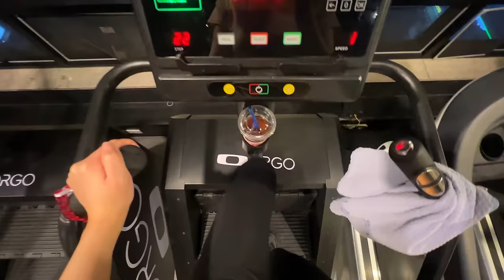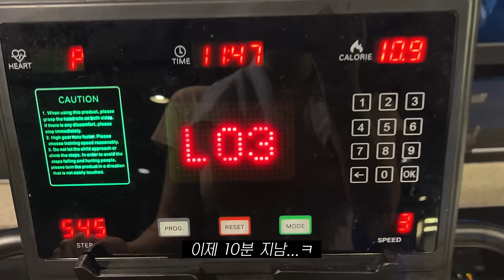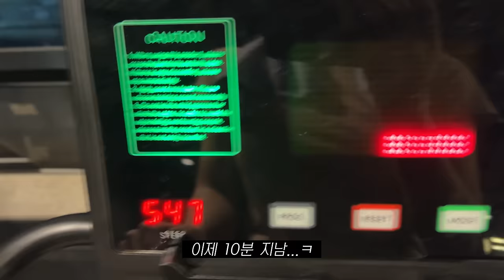SUB•VLOG🍖 숄더랙 구워먹고 공부하고 운동하는 홈프로텍터의 일상 (bbq 황금올리브, 김치파스타, 토리든 언박싱, 김치볶음밥, 빽다방 소세지)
안녕하세요 프리티들~!
세리티입니다!!

날씨가 엄청 엄청 따뜻해진 것 같아요

이번 주에 벚꽃 보러 강릉 갈 생각에 벌써 설레는 거 있죠?😇
프리티들도 전국 곳곳에서 예쁜 것들 눈에 많이 담으시길 바랄게요

이번 영상도 편안하게 봐주셔요!

[잠옷]
회색 잠옷ㅣ쥬니쥬
파란 잠옷ㅣ쥬니쥬

[운동복]
상의 : 젝시믹스
레깅스 : 젝시믹스

[카페 갈 때]
가디건 : 밀로우먼
바지 : 아디다스
목걸이 : 바이위켄드
노트북파우치 : 마뗑킴